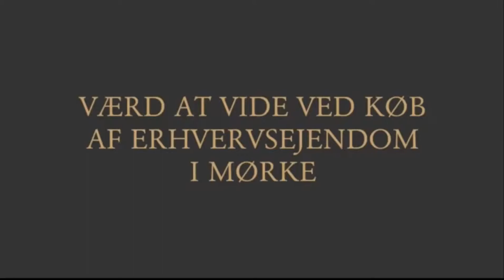Værd at vide ved køb af erhvervsejendom i Mørke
Når man vil købe en erhvervsejendom i Mørke er der mange ting man skal være opmærksom på. I videoen fortæller Advokat Søren V. Andreasen, om der er forskel på at købe en almindelig ejendom og en erhvervsejendom.